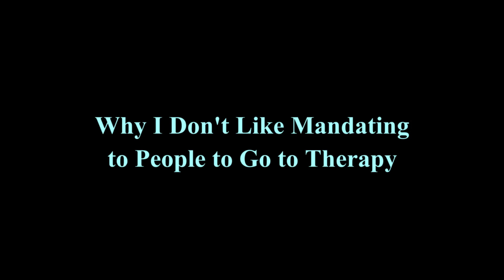Why I Don’t Like Mandating People to Go to Psychotherapy — Thoughts on Forced Therapy